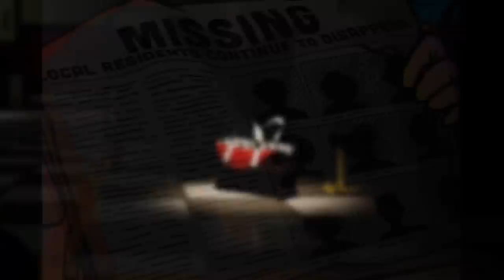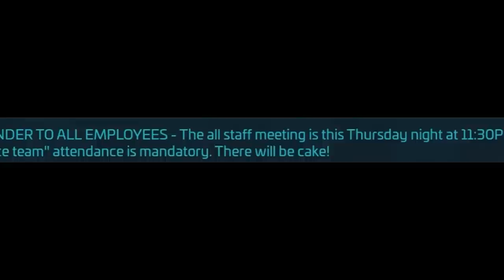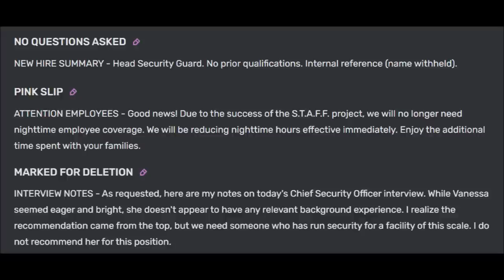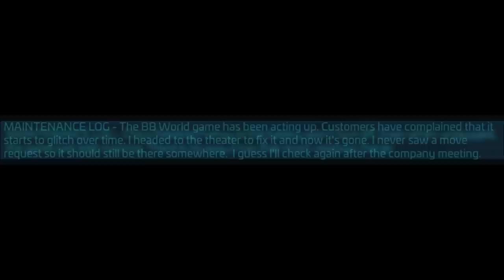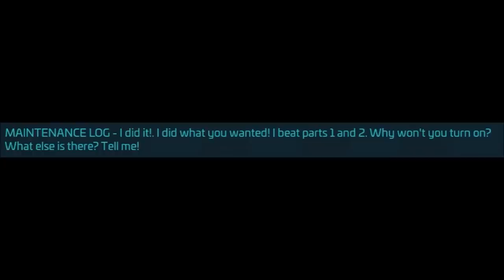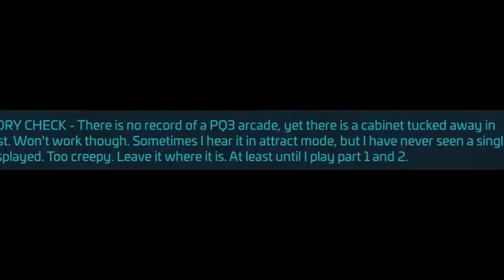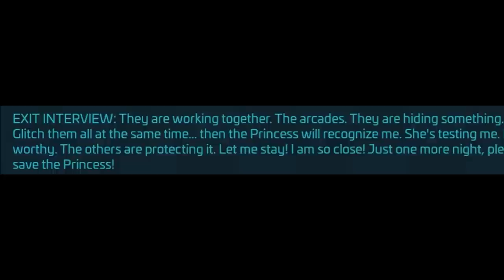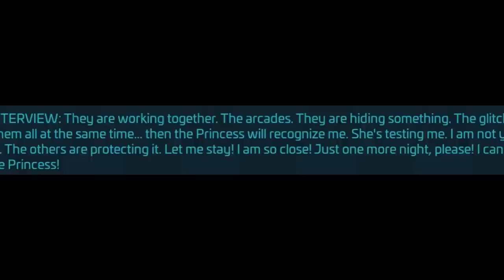Hidden Stories in Security Breach (Salty Coffee Edition)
Today we're looking at some of the creepy implications and hidden messages around Freddy Fazbear's Mega Pizzaplex and picking apart what they might mean. From the All Staff Meeting to the Alfredo Incident to Vanny's Possible Stalker, let's take a deeper look!

0:00 The Stories in the Dufflebags
0:21 The Missing Employees
1:06 A Creepy Bot?
1:56 The Balloon World Arcade Machine
2:40 The All Staff Meeting & Party
4:04 The Ruined Meeting Room - Evidence of Foul Play
5:03 The Cake Covered Endo Easter Egg
5:23 Were the Employees Murdered by Endoskeletons?
6:26 The Alfredo Incident (Starring the Phone and Lilly H)
8:14 The Man Possessed by Princess Quest
10:35 How Princess Quest Works & Saving Vanny
11:22 The Technician Loses his Mind (Red Flagged & Bagged)
12:37 How the Technician was Possessed/Influenced
13:10 A Lesson in Glitching Fnaf Minigames for Lore
14:44 Who is the Mad Technician?
15:02 Who is Luis & his connection to Ness/Vanny
16:01 Luis being such a "Nice Guy"
17:50 Luis is soooo nice
19:10 Reminder: They only spoke once (Salty Coffee)
19:26 Luis' Retcon and Ness' Feelings for him
19:54 Was Luis' role cut?... Or have a role at all?
20:35 That Time they fired Sun from his Side Gig
20:46 Wrapping it all Up